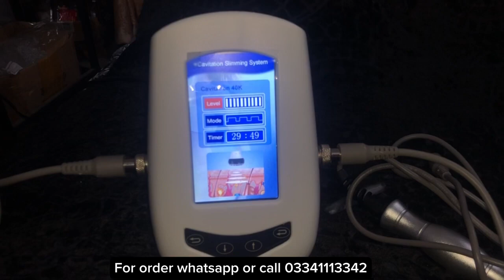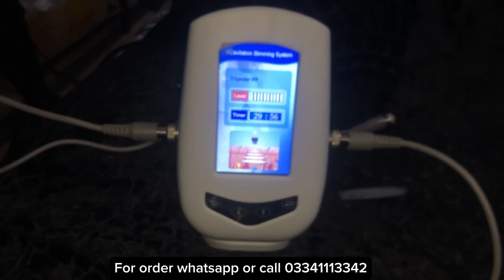fat dissolving Cavitation machine 40k in Pakistan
Multi-functional: It contains three functional beauty heads, which can effectively burn calories and get the effect of removing fat. At the same time, it promotes metabolism and restores elasticity, soothing and hydrating effects. Can provide effective and targeted treatment. If you use our machine, you will discover how amazing it is!
Safe Fat Reduction: 40k ultrasonic cavitation cellulite slimming machine can effectively break down fat cells immediately. Solve fat, lymphatic drainage, improve blood circulation, accelerate the decomposition of fats, get the effects of fat loss and modelling of the body, so you can maintain a slim body. Without damaging other parts of the body, it is safe and effective.
【Multi-Effect】: This 40k ultrasonic cavitation cellulite slimming machine can effectively break down the fat cells immediately. Remove facial wrinkles, dilute freches from the face, remove excess fat, and the skin becomes bright and smooth. The skin of the eyes is firm, the wrinkles are smoothed, and dark circles will be weakened. Reduce pores, tighten the skin and remove the double chin.
【Promote metabolism】:The skin equipment can effectively inhibit the body's reducing functions derived from the programming of microcurrents and biological resonance in the human body, stimulating cell activation, promoting metabolism and improving skin brightness. Grease, improve blood circulation, accelerate the decomposition of fat and keep you slim.
Durable and painless effect: Equipped with 3 functional beauty heads, which can treat various parts of the body and ensure its high efficiency. Low power consumption, high frequency, safe and effective. Suitable for face, neck, abdomen, waist, thighs, calves and buttocks. The skin lifting you receive will last longer, painless, without side effects, and the effect is very obvious.